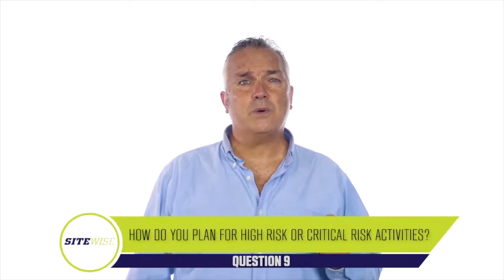Paulus Romijn's De Bonos Six Hats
The many hats of Paulus Romijn.